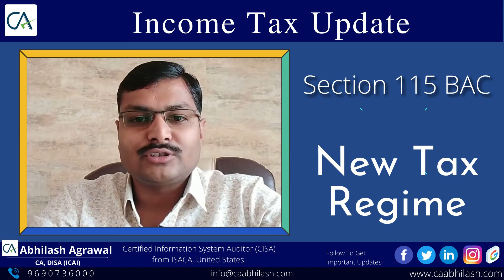Income Tax Update | Section 115 BAC | New Tax Regime 2020 | Update By CA Abhilash Agrawal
Follow CA Abhilash Agrawal on FB, Insta, Twitter, and LinkedIn as well.